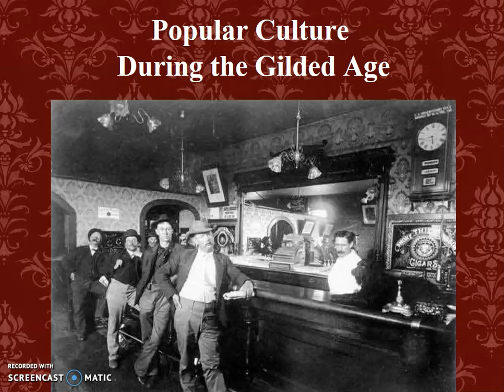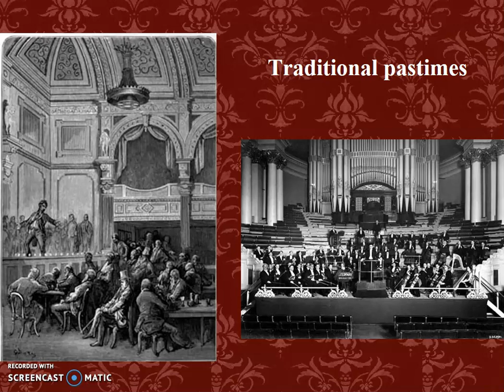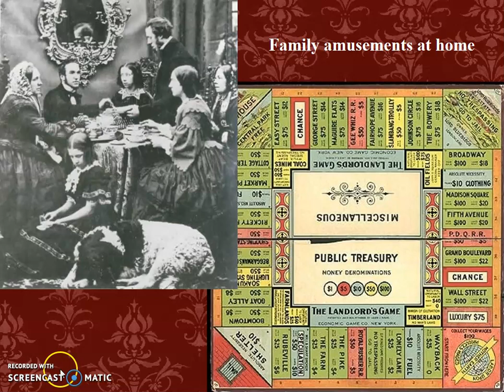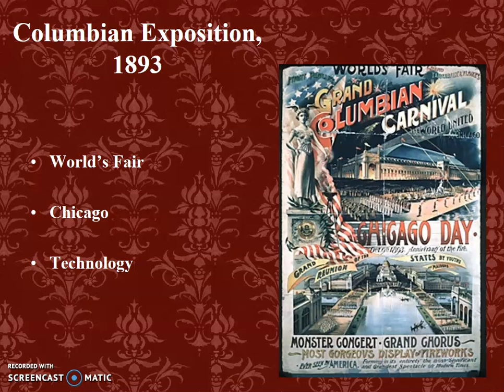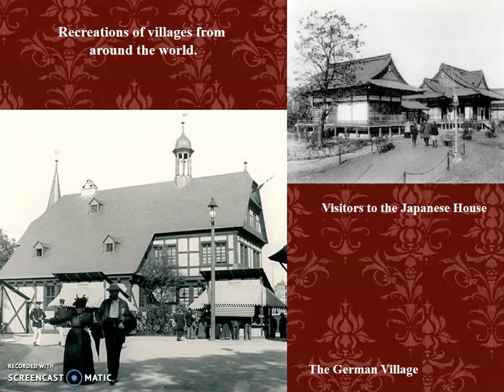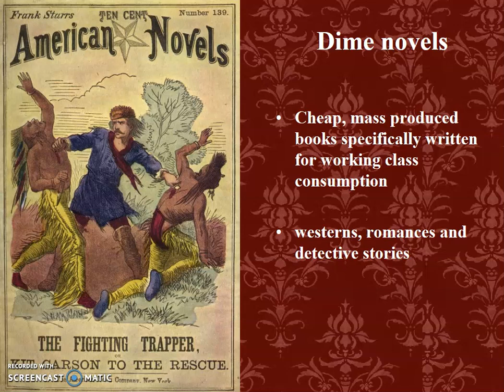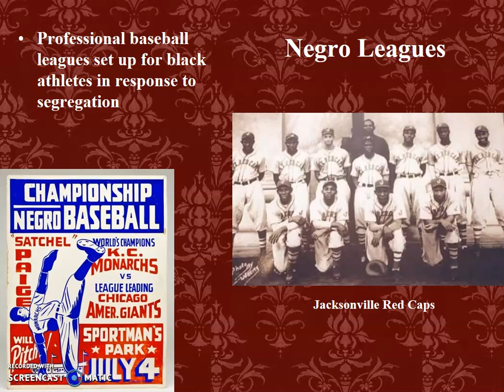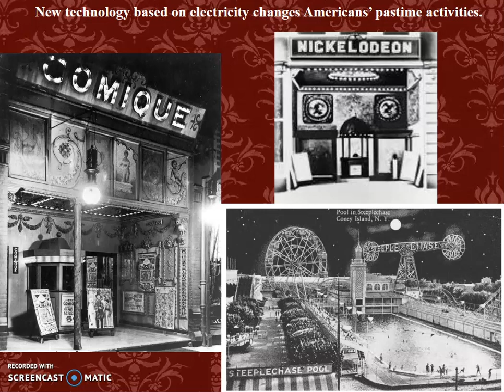Lecture 6 Popular Culture in the Gilded Age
A discussion of the Columbian Exposition, the Negro Leagues, changing technology and leisure pursuits during the late 19th century.